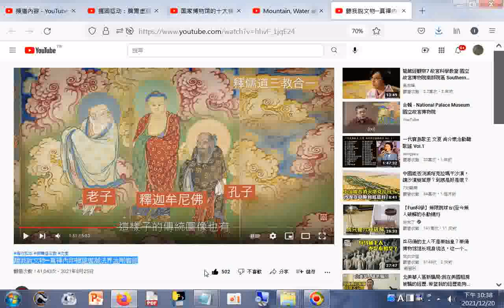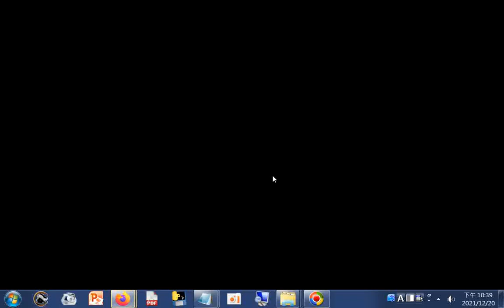插圖最多的經典--聽我說文物─真禪內印頓證虛凝法界金剛智經